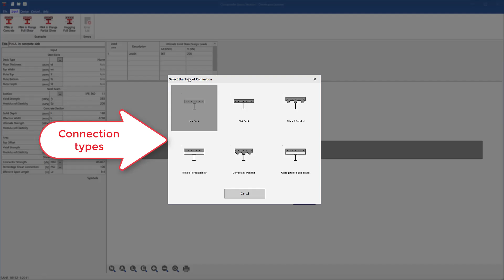X01 Beam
Innocom has been appointed as an Authorised PROKON Software reseller in the territory of Singapore, Vietnam, Nepal, Hong Kong, Brunei, Burma, Cambodia, Indonesia, Laos, Malaysia, Philippines and Thailand.